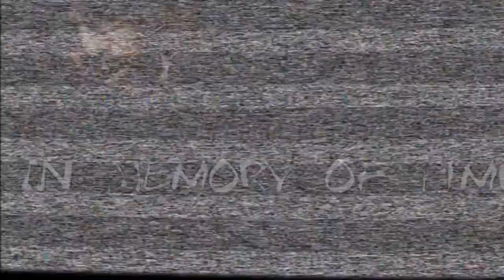Al Bino - Knocking Flows Down Feat Pimp C Official Video